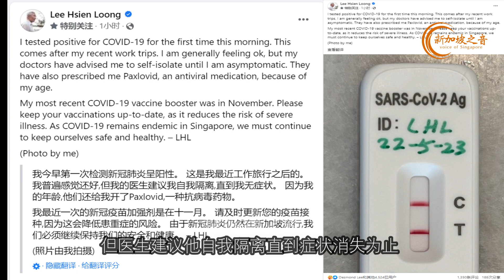新加坡总理李显龙首次确诊冠病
新加坡总理李显龙首次确诊冠病 新加坡[话题]# 李显龙[话题]# 新冠[话题]# 新冠疫情[话题]# 新冠肺炎[话题]# 新冠防疫[话题]#